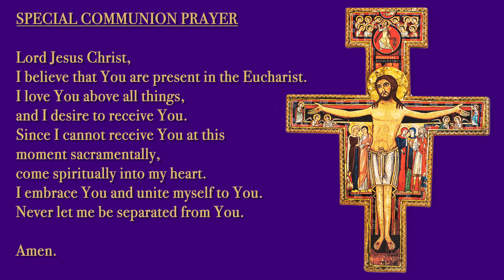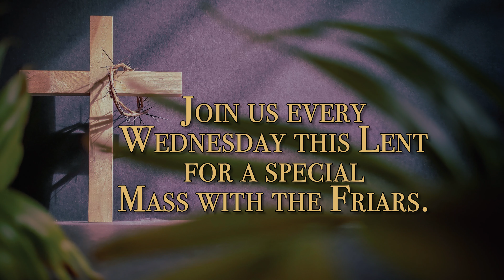Lenten Mass: First Wednesday of Lent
On this First Wednesday of Lent, our Friars invite you to celebrate Mass with Fr. Michael Reyes, OFM and Fr. David Convertino, OFM.

We hope these weekly masses from the Friars bring comfort to your hearts and a sense of togetherness in this continued time of isolation. Your support is critical in our Friar’s ongoing efforts to fight poverty and hunger in these desperate times.